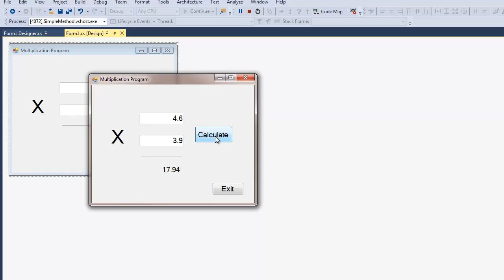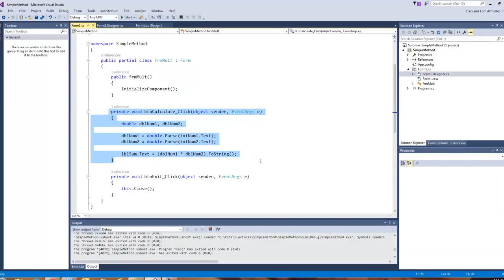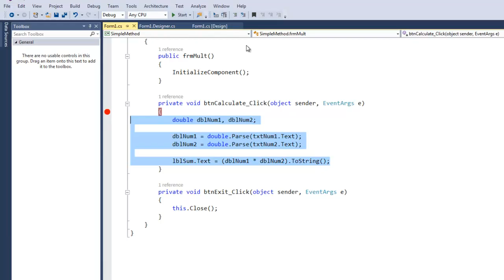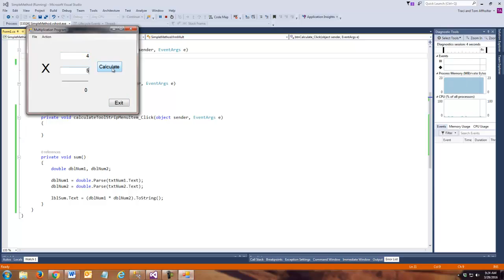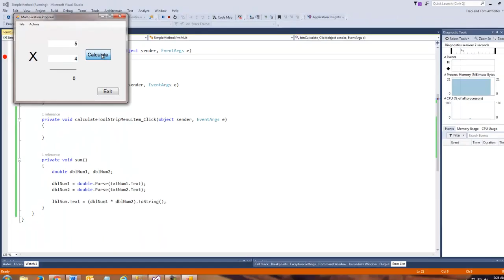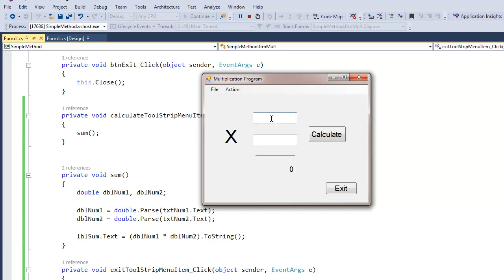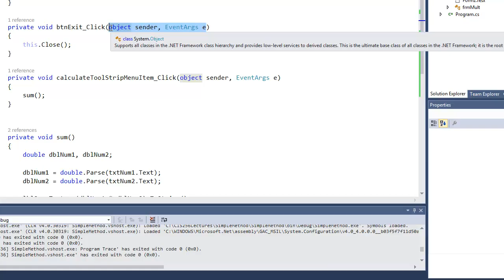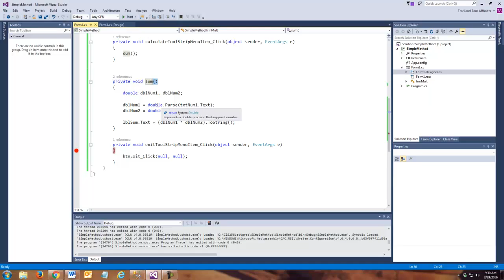Methods1 - C#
This is my first lecture introduction to C# Methods using Windows Forms.  I use this material in my course.